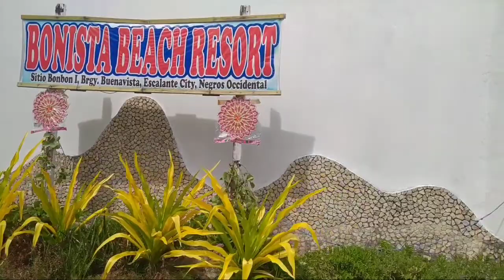I grew up hearing this place a thousand times ...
that feeling when you first saw the place you've been hearing a lot from others , isn't it amazing that after all this year I already made it here in Bonista beach, Esclante City